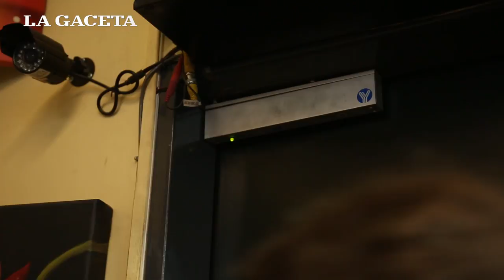Mirá cuáles son las mejores opciones para comprar una buena cerradura